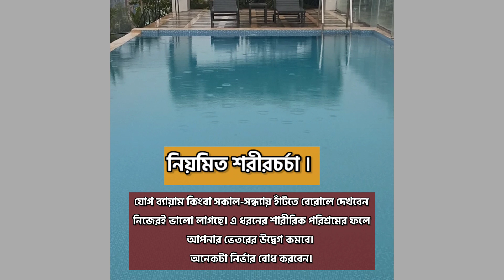অতিরিক্ত দুশ্চিন্তায় যে ৫ ক্ষতি হয়।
বর্তমানে বেশিরভাগ মানুষ বেশিরভাগ দুশ্চিন্তাগ্রস্থ। দুশ্চিন্তা এখন মানুষের নিত্য নৈমিত্তিক সঙ্গী। দুশ্চিন্তা করলে আমাদের কি ক্ষতি হয় সে বিষয়ে আজকের এই ভিডিও। এছাড়াও দুশ্চিন্তা থেকে মুক্তির উপায় সম্পর্কে ভিডিওতে বলা হয়েছে।